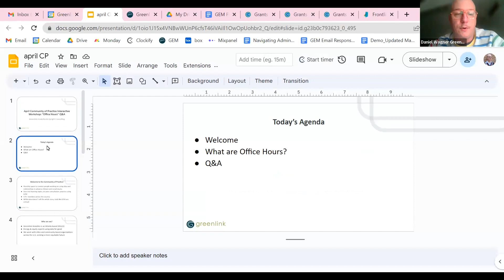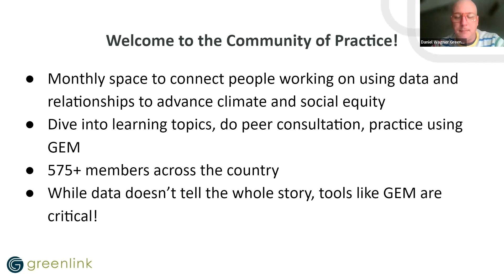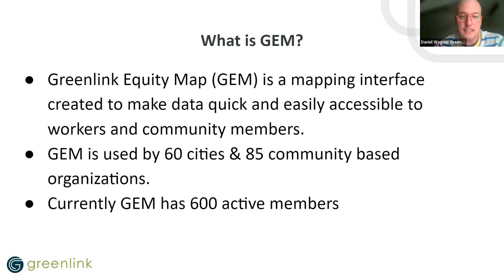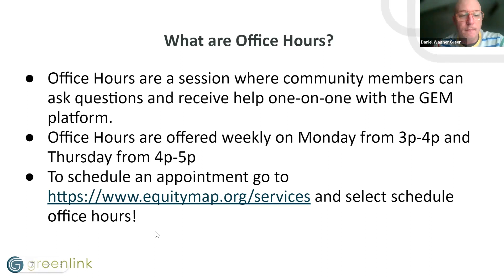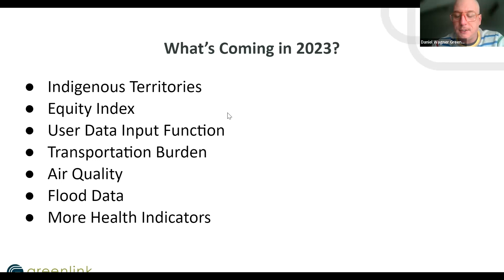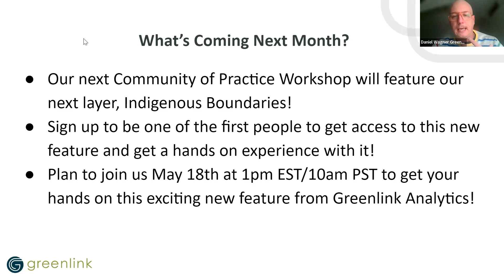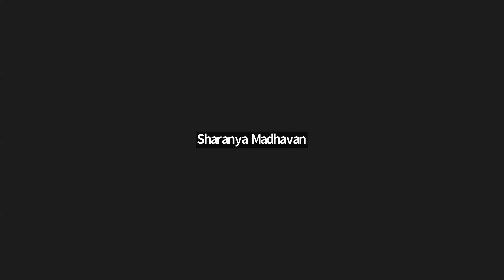Using the Greenlink Equity Map: Office Hours Q&A Workshop - Community of Practice - April 2023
Community of Practice members joined GEM Project Manager Daniel Wagner and GEM Data Scientist Sharanya Madhaven for a special “office hours” session where they brought their GEM questions. This special session allowed members to get one-on-one help so they can get the most out of their GEM experience and use the tool to its full potential.